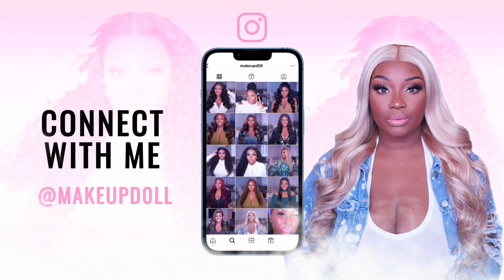I TRIED an AMAZON PRIME Wig! And this happened... ft ISEE Hair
Hi loves.  💕   THUMBS UP for more amazon prime wig installs! xo

💗 Want to receive free wigs and get paid to post as well?  Get my digital video course now!

✨ Jewelry I'm wearing in this video!

ISEE Hair Amazon Store , Fast Amazon Prime Shipping, Best Amazon After-sale Service.
Same Hair in the Video

Hair information : ISEE HAIR HD Lace Front Wig Wear & Go Glueless Lace Wig Brazilian Body Wave  26 Inches
ISEE Hair Amazon Store

0:00 - 2:23 Intro
2:24 - 3:15 Wig Details
3:16 - 3:30 Wig Install
3:31 - 7:14 Wig Styling
7:15 - 8:15 Final Look + Outro